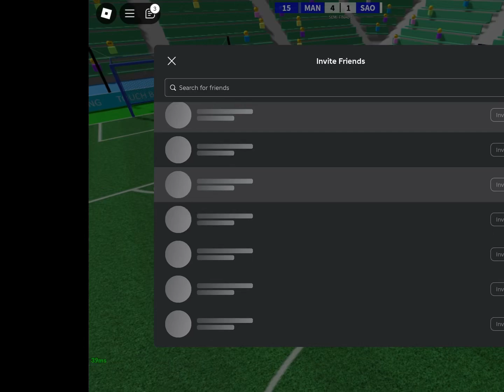Touch Football Gameplay